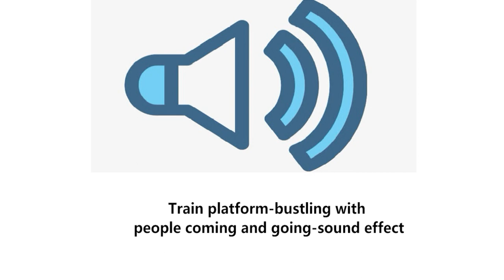Train platform bustling with people coming and going-sound effect